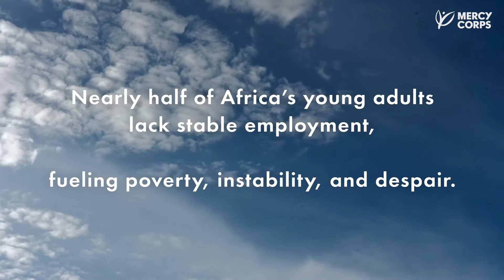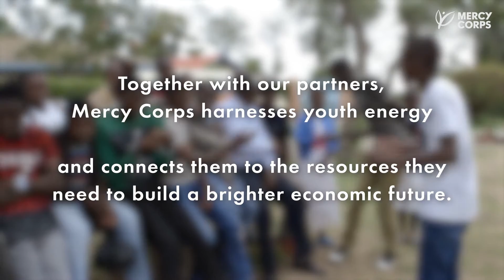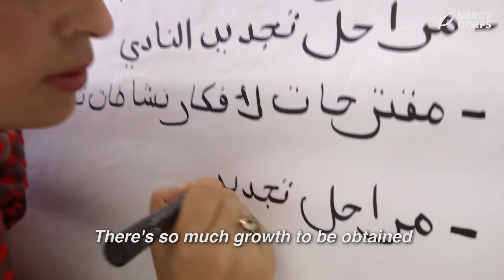Steps Toward a Bright Future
We see youth as a strategic priority. Rather than viewing youth as troublemakers or as a demographic challenge, we believe the in the positive power of youth – in their ability to enable their countries to thrive socially, politically and economically.

Learn more about our unique approach to connecting youth in Africa to economic opportunities. Against a backdrop of unemployment and scarce opportunity, we see youth as changemakers who are rising to meet the tough challenges they face with energy, optimism and success.